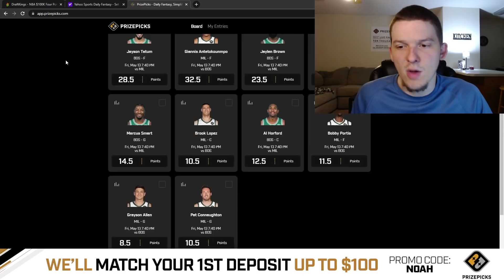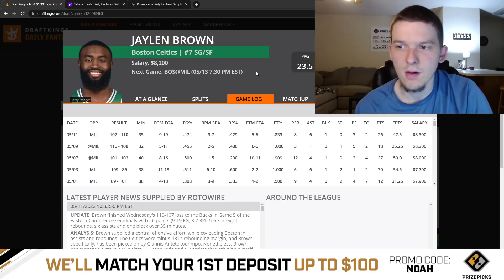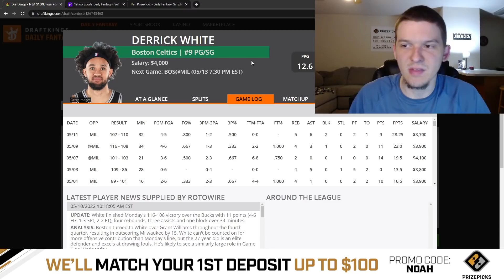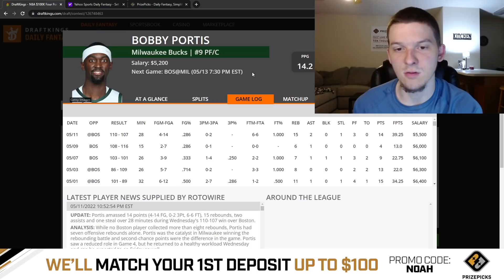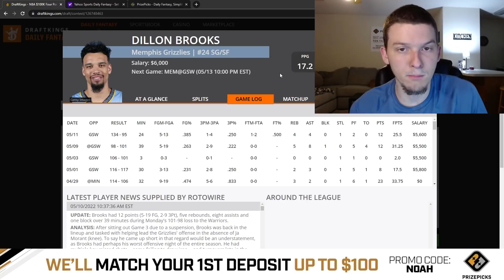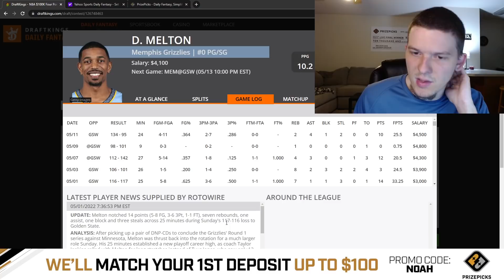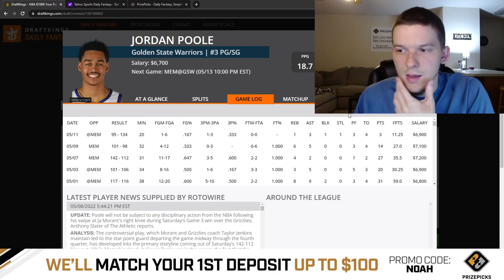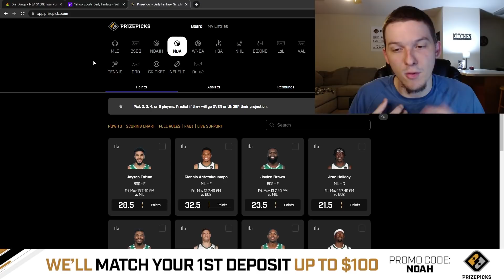DRAFTKINGS & YAHOO NBA PICKS | FRIDAY 5/13/22 | NBA DFS PICKS